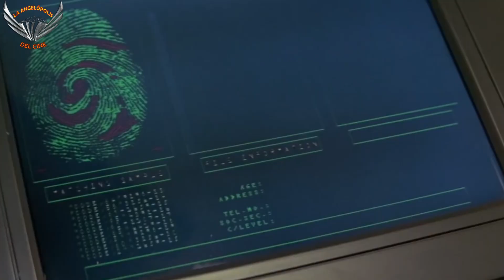MISIÓN: IMPOSIBLE (1996) - Reseña de la película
Crítica de la primera película de missionimpossible, protagonizada por tomcruise, estrenada en 1996. El inicio de una gran franquicia cinematográfica. misionimposible es de lo mejor en el cine de acción.